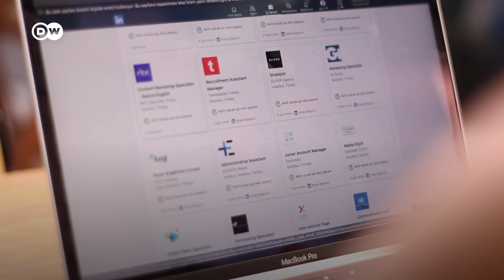Türkiye'nin nitelikli işsizleri | "Buna sebep olan herkese öfkeliyim" - DW Türkçe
Türkiye İstatistik Kurumu’nun (TÜİK) açıkladığı son verilere göre Türkiye genelinde işsizlik oranı yüzde 13,4’lere yükseldi. Bu verilere göre şu an Türkiye’de 4 milyon 101 bin kişi aktif olarak iş aramasına rağmen iş bulamıyor. İş aramadığı halde çalışmaya hazır 4 milyon 575 bin kişi varken, 1 milyon 377 bin kişi ise iş bulma umudunu çoktan kaybetmiş.

Özellikle aldıkları eğitime ya da deneyimlerine uygun iş bulamayanlar, hem işsizliğin getirdiği maddi ve manevi yükün altında eziliyor, hem de çabalarının ve birikimlerinin boşa gittiğini düşünerek umutsuzluğa kapılıyor.